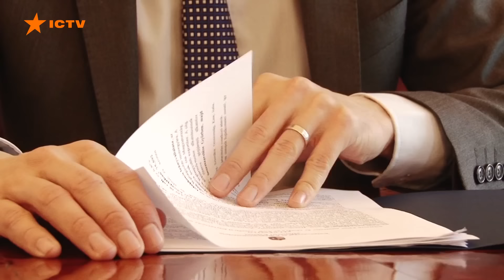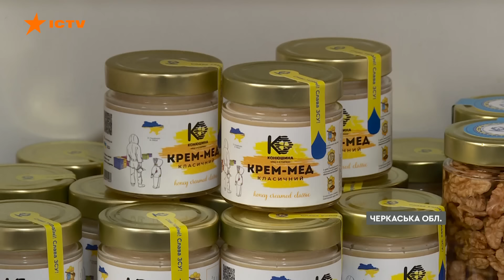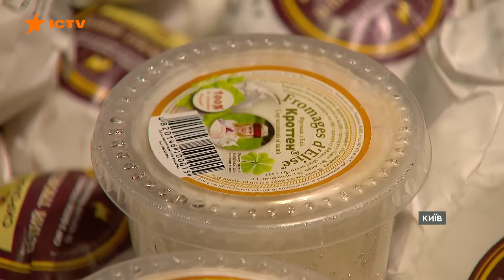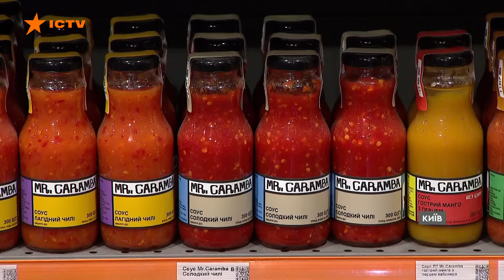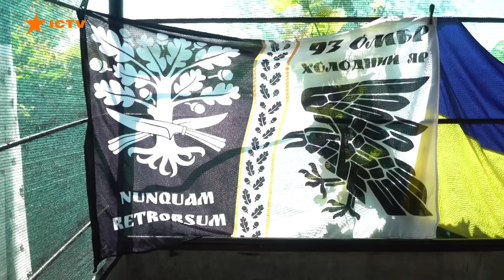ХТО ЗАЛЕЖНИЙ ВІД НАФТИ РФ | САНКЦІЇ США проти Китаю | Новини Факти ICTV за 21.07.2024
00:00 – Початок
00:01 – Удар по Сумщині 21.07.24: що відомо
00:31 – Як працює бригада Лють Нацполіції на Торецькому напрямку
05:15 – Наслідки удару по аеродрому Міллерово вночі 20.07.24
05:50 – Угорщина, Словаччина та їхня залежність від російської нафти
07:46 – Громадяни Грузії вважають Росію ворогом
08:24 – З початку літа під час відпочинку на воді вже з*гинули 432 людини
08:58 – Купити домашнє у маркеті: проєкт можливостей для маленьких виробників
13:33 – Історія бійця Дмитра Куценка з бригади Холодний Яр, який брав участь у боях за Бахмут